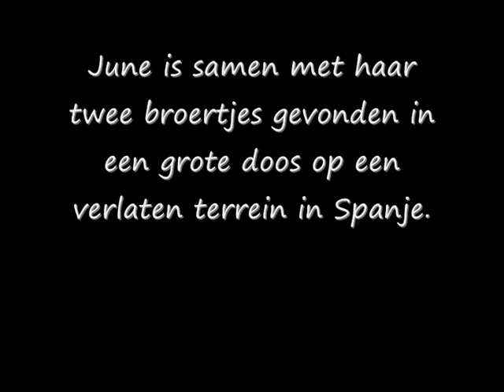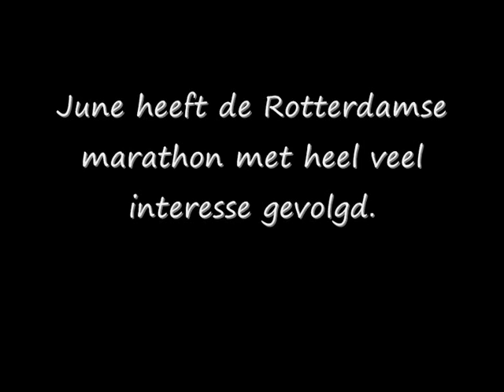June happy in Nederland